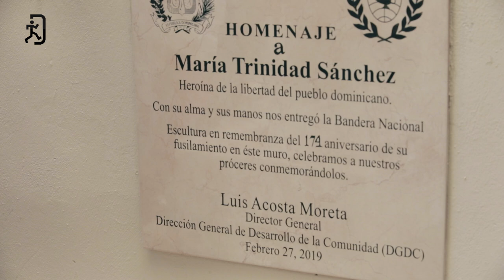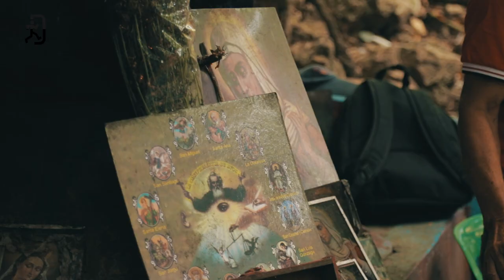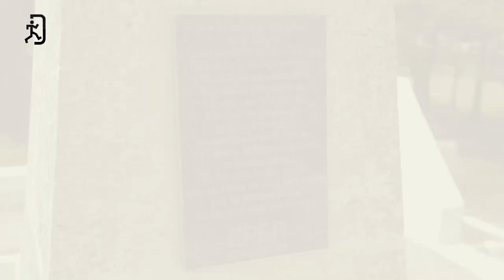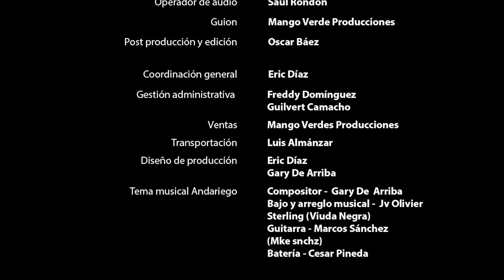San Juan | Un Valle en el Corazón de la Montaña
Una aventura emocionante, acompañamos a conocer las comunidades que pueblan uno d ellos valles más productivos y de mayor biodiversidad del todo el caribe.